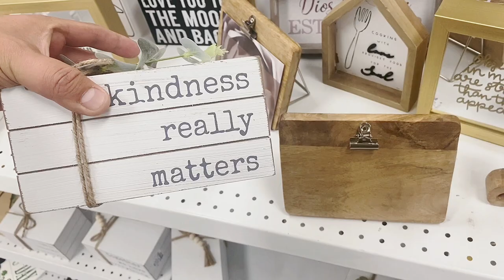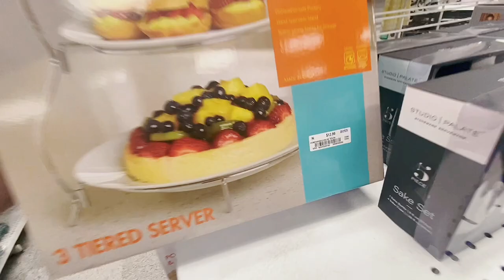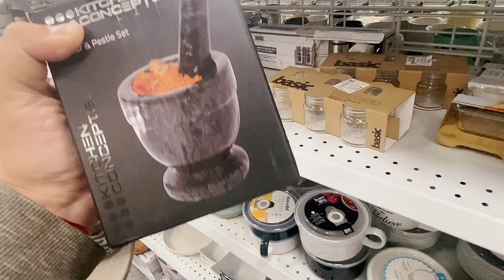2023美国买房布置新家可以这样省钱，来给尔湾新家选东西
微信：uslisting
2023美国买房布置新家可以这样省钱，来给尔湾新家选东西